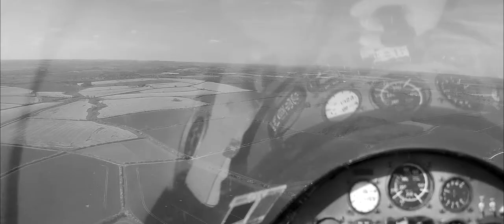Flying formation and FPV RC planes with friends in Germany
Pilots from Channel 4's 'Battle of Britain: Model Squadron' reunite in Germany for fun flying.

We fly FPV with scale looking cockpits, as well as flying in formation and flying scale. We love old warbirds as well as jets.

Some of the planes seen in this video:
ME110
ME109
B17
Spitfire
Vampire
F4
Christen Glider